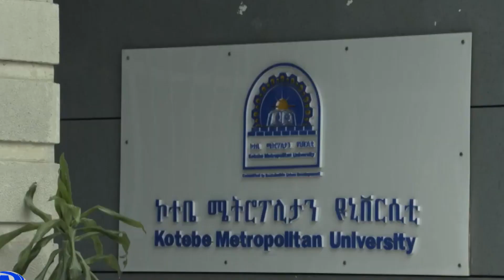የኮተቤ ሜትሮፖሊታን ዩኒቨርሲቲ ወደ ትምህርት ዩኒቨርስቲነት ተቀየረ (ጥቅምት 6/2014 ዓ.ም)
የኮተቤ ሜትሮፖሊታን ዩኒቨርሲቲ በትምህርቱ መስክ የሚታዩ ችግሮችን ለመቅረፍ በሚያስችል መልኩ ወደ ትምህርት ዩኒቨርስቲነት መቀየሩ ተገለጸ፡፡
የዩንቨርሲቲው ፕሬዝዳንት ዶክተር ብርሃነ መስቀል ጠና ከአዲስ ሚዲያ ኔትዎርክ ጋር በነበራቸው ቆይታ ዩንቨርስቲው በመስኩ ያካበተውን ልምድ ተጠቅሞ ውጤታማ ስራ እንደሚሰራም ገልጸዋል፡፡